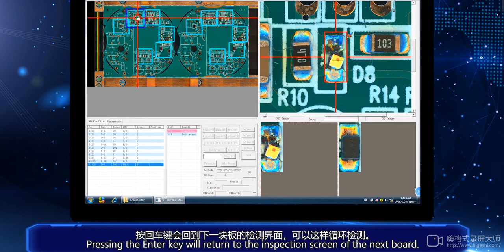Offline AOI Programming part 5 ----PCB FORMAL INSPECTION (2)